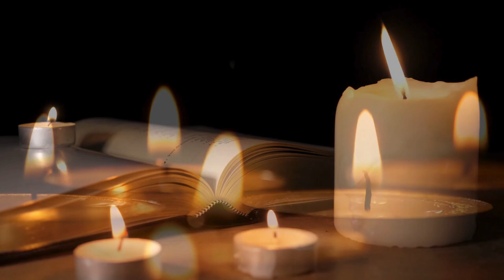Who Was Born & Who Left Us on October 13 in Music History - Music History Today Podcast Clips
Who Was Born & Who Left Us on October 13 in Music History

Artists who were born on October 13:
* singer-songwriter Paul Simon of Simon & Garfunkel & solo fame
* rock star Sammy Hagar of Van Halen, Chickenfoot, & solo fame
* entertainer Marie Osmond
* singer Ashanti
* singer and actor Mel Jackson
* Jimin of BTS
* Kele Okereke of Bloc Party
* Joseph Utsler of Insane Clown Posse
* singer John Ford Coley of England Dan & John Ford Coley
* Robert Lamm of Chicago
* country singer Lacy J Dalton
* jazz bassist Ray Brown
* singer Nana Mouskouri
* singer Chris Farlowe
* guitarist Rick Vito
* Lydia Night of the Regrettes
* drummer JP Cappelletty of Machine Gun Kelly's band
* singer Layla Spring

Artists who unfortunately passed away on October 13 include:
* composer Francois Roberday in 1680 at 56
* composer Andreas Schmelzer in 1701 at 47
* composer Dismas Hatas in 1777 at 52
* composer Johann Kuhnau in 1805 at 70
* organist Giovanni Gaiani in 1819 at 61
* composer Gottfried Rieger in 1855 at 91
* saxophonist Chu Berry in 1941 at 33
* composer Alexander Veprik in 1958 at 59
* composer Rudolf Mengelberg in 1959 at 67
* opera singer Julia Culp in 1970 at 90
* pianist Joe Sullivan in 1971 at 64
* TV variety show host Ed Sullivan in 1974 at 73
* Shirley Brickley of the Orlons in a home invasion in 1977 at 32
* composer Rebecca Clarke in 1979 at 93
* guitarist Gabby Pahinui from heart issues in 1980 at 59
* singer and actor Kishore Kumar in 1987 at 58
* conductor Golfredo Corradetti in 1995 at 79
* jazz trombonist Britt Woodman from respiratory issues in 2000 at 80
* Peter Doyle of The New Seekers from cancer in 2001 at 52
* commercial jingle writer Tom Dawes in 2007 at 64
* composer Roger Nixon in 2009 at 88
* singer and actor Al Martino in 2009 at 82
* General Norman Johnson of The Chairmen of the Board from cancer in 2010 at 69
* composer Gerhard Wimberger in 2016 at 93
* musician Annapurna Devi in 2018 at 91
* country music singer-songwriter Steve Cash of The Ozark Mountain Daredevils in 2019 at 73
* composer & professor at the Royal Conservatory of The Hague from 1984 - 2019, Theo Verbey in 2019 at 60
* AND rapper Saint Dog in 2020 at 44